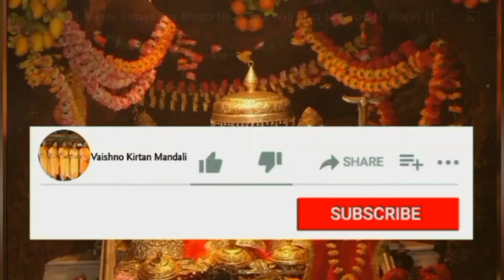बन्दे लूट लै नाम खजाने नू हरि सत्संग दे बिच आके ।। bhajan kirtan 🙏🏻